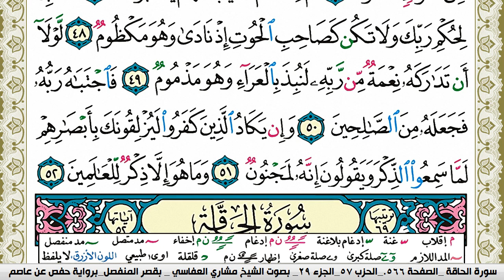سورة القلم مكتوبة مشاري العفاسي Surah Al kalam Mishary Alafasy برواية حفص عن عاصم